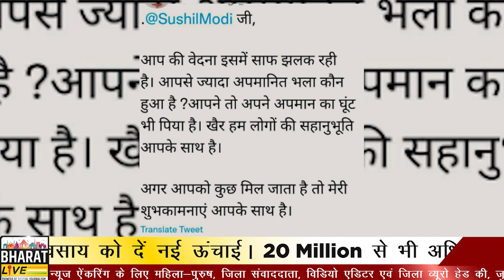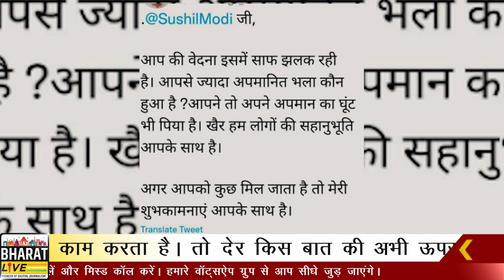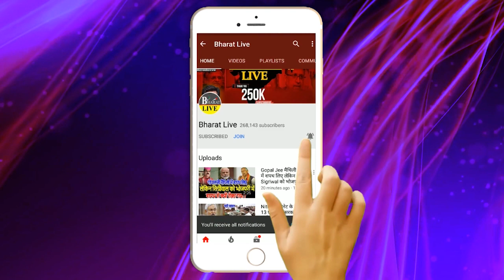खुलासा! सुशील मोदी के समर्थन में उतरे ललन कहा अब अपमान सह के नहीं रहेंगे!